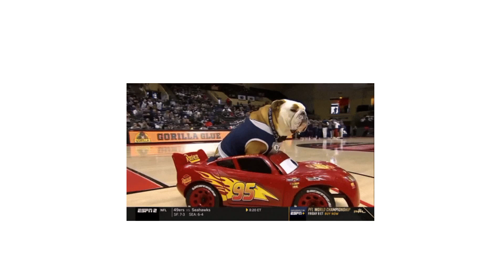# Learn french # Verbe (avoir) à l'impératif présent # Conjugaison #